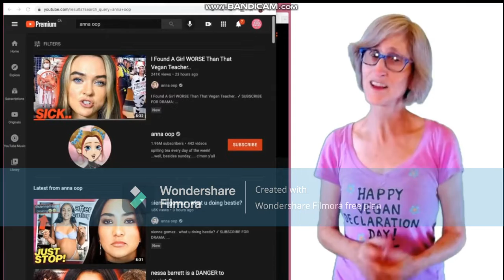Welcome to back to class by That Vegan Teacher (WARNING: CRINGE)